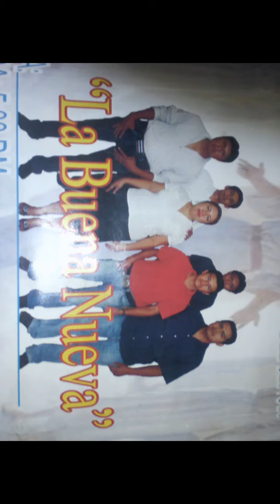Las palmeras..ministerio musical LA BUENA NUEVA.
Gracias a Dios padre q fue posible este material sencillo pero con mucho amor.luveida y berna mis grandes amigos.bendiciones para ellos.